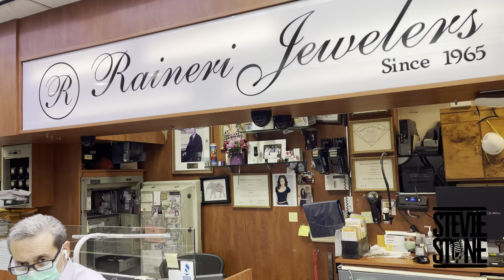Stevie Stone - NYC VLOG DAY 1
Written by: @Stevie Stone​
Mixed/Mastered: Ali Dee
Video Shot/Edited/Directed: LyrikalTMG